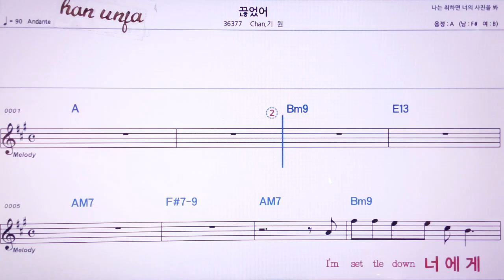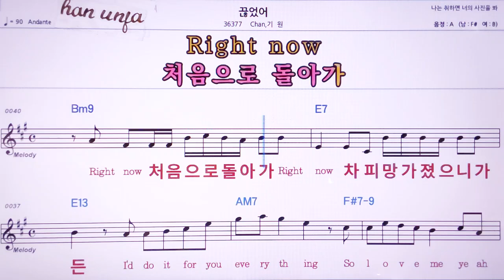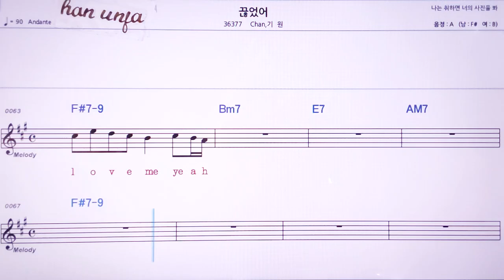💖끊었어/챈*기원 👍MR,노래방, 악보, 코드,Karaoke With Sheet Music